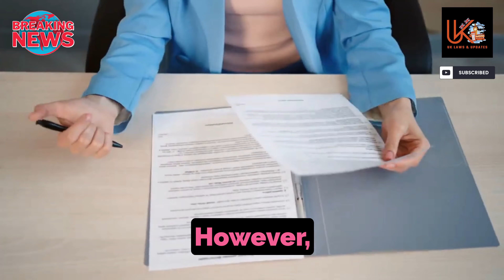DWP Universal Credit: Everything you need to know about new working rules.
"Are you struggling to understand the new working rules for Universal Credit? In this video, we'll break down everything you need to know about the new working rules and how they affect your benefits. We'll cover topics such as the minimum income floor, the work allowance, and the benefits of working. Whether you're already receiving Universal Credit or just starting out, this video will help you navigate the new system and make informed decisions about your benefits. UniversalCredit WorkingRules Benefits Welfare JobSeekers Employment NewRules BenefitsClaimants JobCentre JobSearch WorkLifeBalance"

 Universal Credit, working rules, minimum income floor, work allowance, benefits, welfare, job seekers, employment, new rules, benefits claimants, job centre, job search, work life balance.

**Related Titles:**

1. "Universal Credit: The New Working Rules Explained"
2. "Everything You Need to Know About Universal Credit's Working Rules"
3. "Understanding the Minimum Income Floor in Universal Credit"
4. "The Work Allowance in Universal Credit: What You Need to Know"
5. "How Universal Credit's Working Rules Affect Your Benefits"
6. "The Benefits of Working While Receiving Universal Credit"
7. "Navigating the New Working Rules for Universal Credit Claimants"
8. "Universal Credit: How to Get Back to Work with Ease"
9. "The Impact of the New Working Rules on Job Seekers and Employers"
10. "Universal Credit: The Future of Welfare and Employment in the UK"
11. "The Pros and Cons of Universal Credit's Working Rules"
12. "How to Make the Most of Universal Credit's Working Rules"
13. "The Role of Job Centres in Implementing Universal Credit's New Working Rules"
14. "Universal Credit: The New Working Rules for Self-Employed Individuals"
15. "The Importance of Work Life Balance in Universal Credit's New Working Rules"
16. "How to Get Support from Your Job Centre When Receiving Universal Credit"
17. "The Benefits of Returning to Work with Universal Credit's Support"
18. "Universal Credit: The New Working Rules for Young People and Students"
19. "The Impact of the New Working Rules on Local Communities and Economies"
20. "Universal Credit: The Future of Welfare and Employment in the UK - A Panel Discussion"